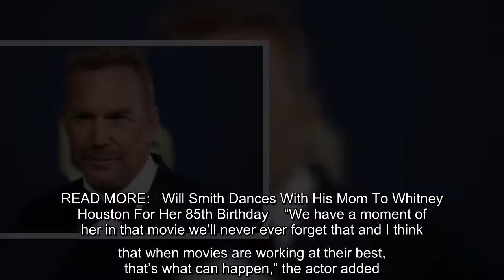Kevin Costner is looking back on his sweet friendship with the late Whitney Houston. The "Yellowston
Kevin Costner is looking back on his sweet friendship with the late Whitney Houston. The "Yellowstone" star walked the Screen Actors Guild Awards red carpet on Sunday where he reminisced on working with Houston on the 1992 film "The Bodyguard". Costner revealed how he continues to honour the iconic singer, who died 10 years ago this…